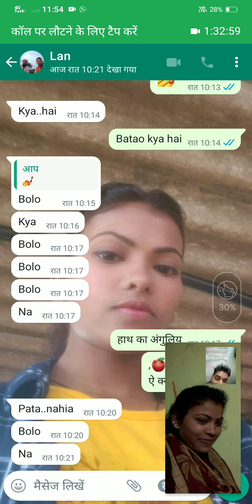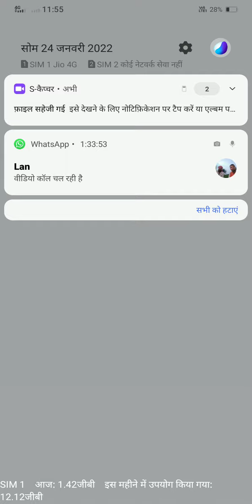24 जनवरी 2022